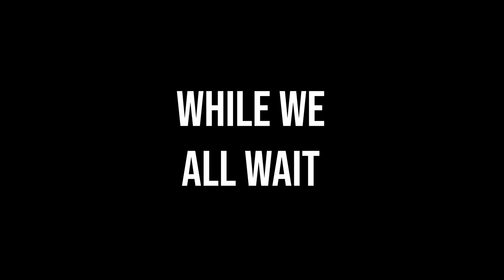GoPro MAX on DJI Mavic Air - Ultimate FPV Drone?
Video made with GoPro MAX and GoPro Hero 8 Black

Need a video?